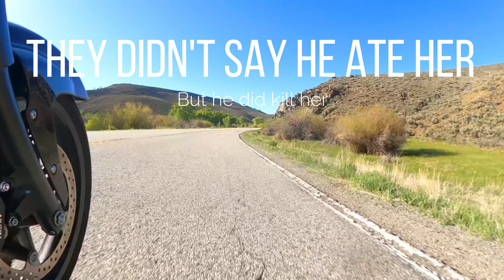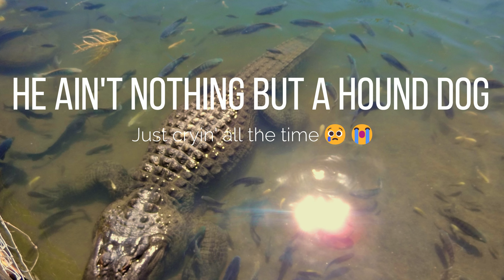Ride of the Valkyrie - Cochetopa Canyon Homeward Bound - S4 E13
Join me on my ride back home after visiting the Colorado Gators and Reptile Park.  This footage is from the Cochetopa Canyon.

Join me as I explore Colorado on my 2014 Honda Valkyrie. I affectionately call him Casper, because he has ghost flames.  The original owner also owned a paint shop in Thornton, Colorado.  I'm the third owner of this bike and I love it.

It's 750 pounds of fun.  1832cc pancake six cylinder motor and shaft driven.  It's really a great bike.  Perfect for me.